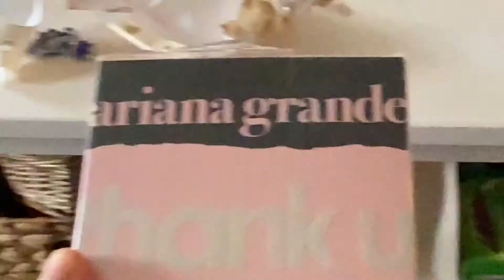Christmas Day& Boxing Day- Lillian Coe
Hey everyone!! So that’s the last lot of vlogmas. I’ve gone into tier 4 now so I really don’t know what videos going to be next up :( will try my best to get some content going. Might do another baking video?